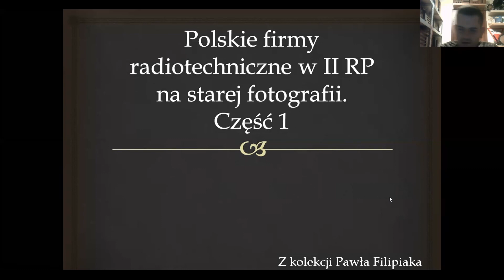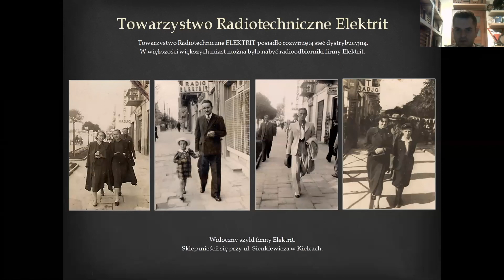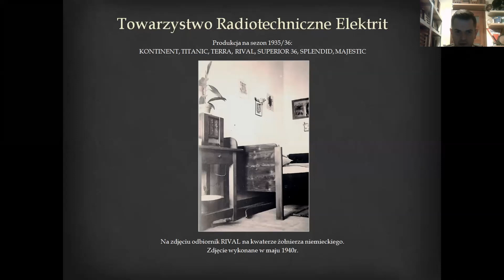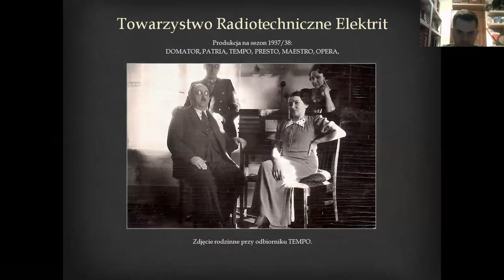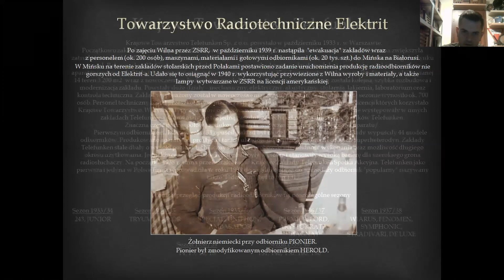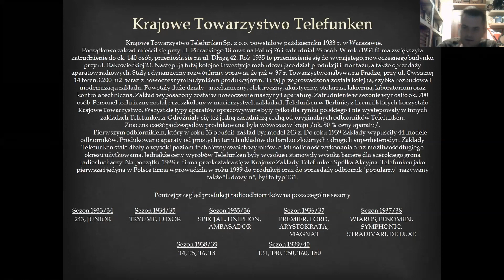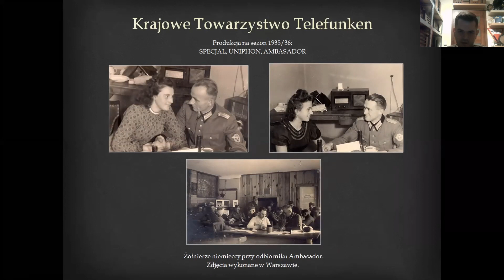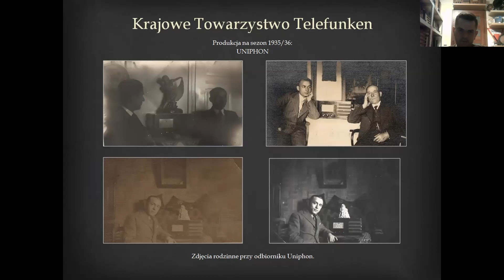Firmy radiotechniczne na fotografii cz 1 Pawel Filipiak HD 1080p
Prezentacja przygotowana i wygłoszona przez Pawła Filipiaka w trakcie Radiowych Pogaduch. Zostały zaprezentowane unikalne fotografie odbiorników radiowych polskich firm Elektrit i Telefunken.